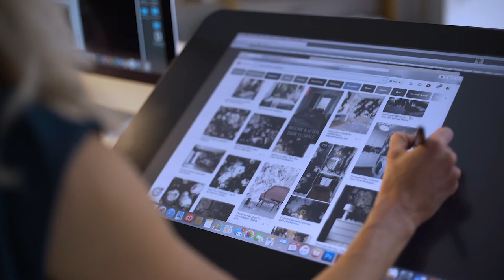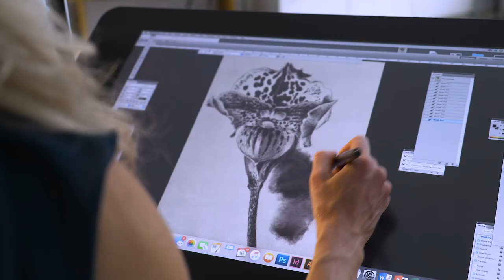Ellie Cashman Design - My Story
Born in the US (Providence, RI), and with a Master of Fine Arts from New York University (2005), I expatriated to the Netherlands in 2007. Here, I have been deeply influenced by the still life painters of the Dutch Golden Age.

My range launched in 2013 when my original Dark Floral wallpaper went viral on Pinterest. Since then, I have added cushion covers, fabric and scarves to my product line. Tying it all together is my personal take on the floral print.

To create my large-scale floral prints, I alternate between traditional and digital art media. I start with a rough pencil sketch on paper, which I photograph and import into Photoshop. Using customized brushes and a Wacom tablet and pen, I continue to develop the design in Photoshop, on a series of painted layers. From start to finish, this process usually takes me about 6 months to a year.

“My designs are meant to serve as narratives of optimism and celebrations of beauty. It is this discussion that I want to introduce into my customers’ surroundings, daily lives and experiences.”

Artist Statement or 'The Wonder in Us'

As they emerge out of the darkness and into the light, flowers provide us with powerful symbols of our common human longing for transcendence, for that brief experience of the divine, the moment we are closest to ‘God’, magic, enlightenment, nirvana … or whatever one might call it.

As did the still life painters of the Dutch Golden Age, I paint flowers in all their states, with an emphasis on those that break through this threshold from dark to light, from seed to stalk to bud to full, extravagant bloom.

The shadows, and the darker states, are part of, and support and indeed exaggerate, this triumphant flower in the peak of its glory.

While it’s not without foreboding, all in all the imagery provides the viewer with a sense of hope and inspiration, encouraging her on toward her moment, when a bud bursts into full bloom and her heart breaks … open, when that strongest of human longings is fulfilled, and she achieves - even if just for a brief moment - the best expression of herself.

The splendor of that moment is indeed that it is so hard fought, and won. And as fast as it comes, it is gone again.

This is why we’re here; this is what we're after - to love, to work, to do or make or give something that has meaning for another, and to participate in the endless cycle of birth, life, death and (re)birth, a cycle that connects us to all the living world.

This is our essential reason for being, and it is full of contradictions. It is known to our hearts but a mystery to our minds; it is deeply personal and yet utterly universal … We are, each and every one of us, in pursuit of it.
And because names for it are as elusive as the thing itself, I have come to call it ‘the wonder in us.’